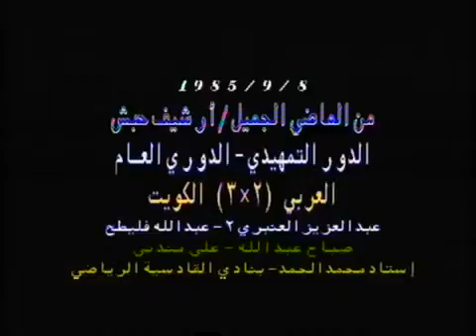العربي والكويت ١٩٨٥ jalili99